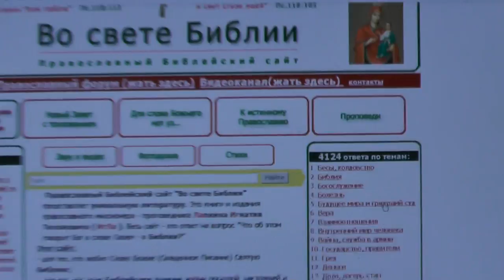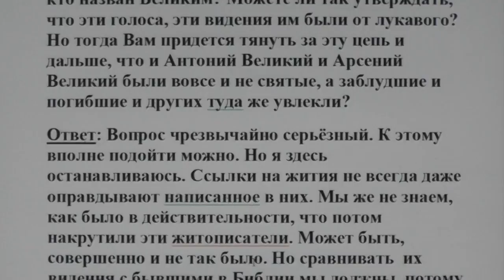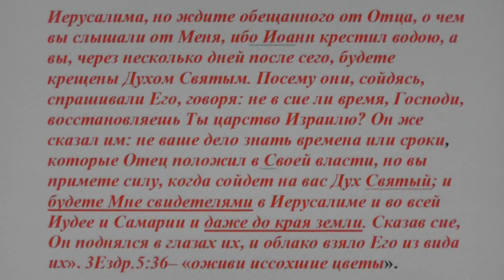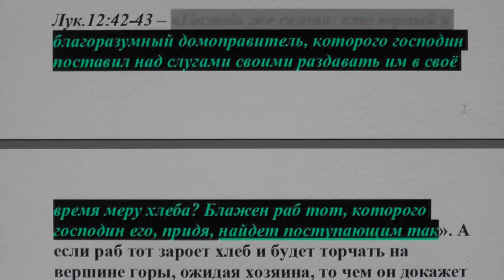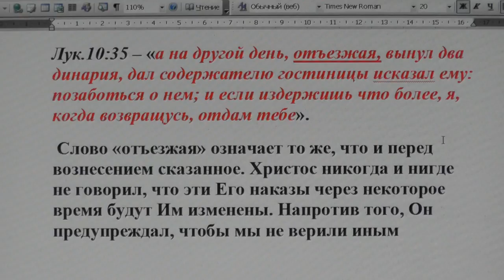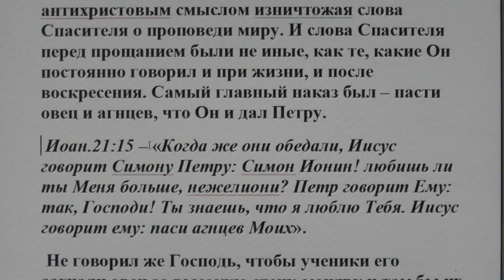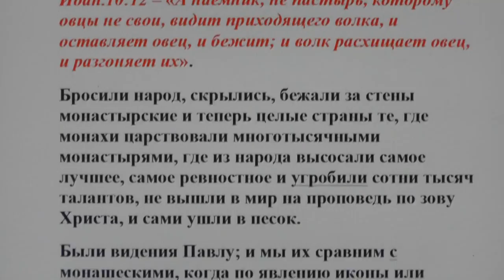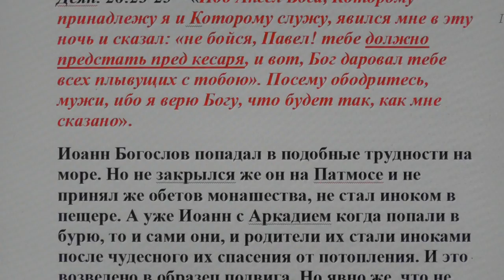N 32 ответы по Библии. Видения святым от Бога ли все?